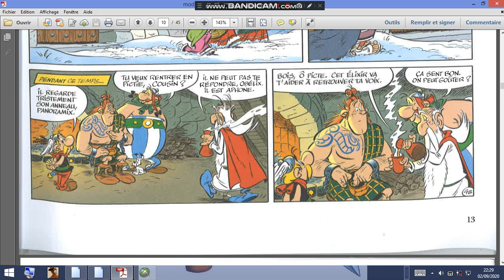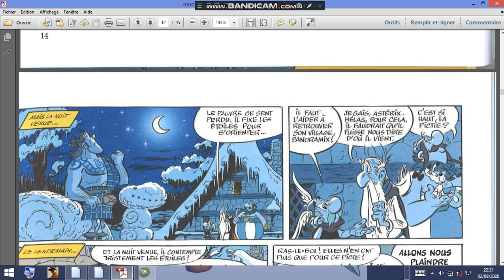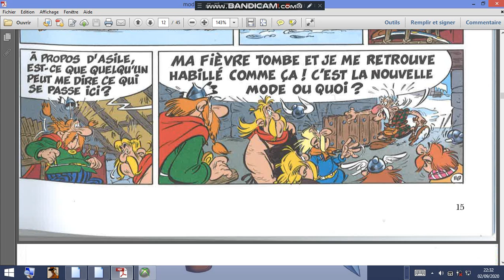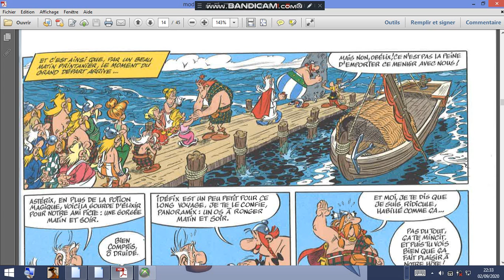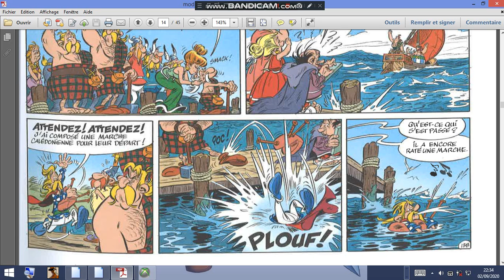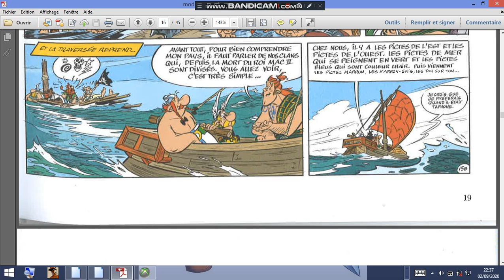Astérix chez les Pictes 02